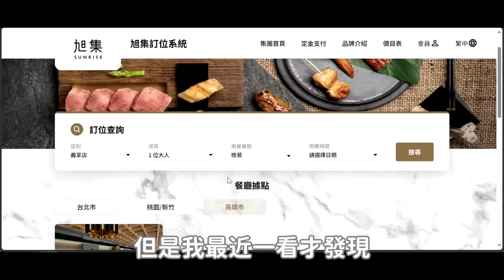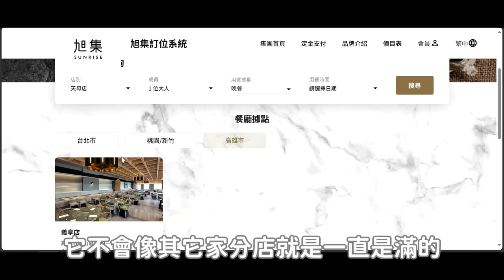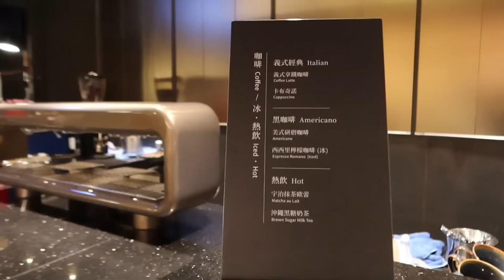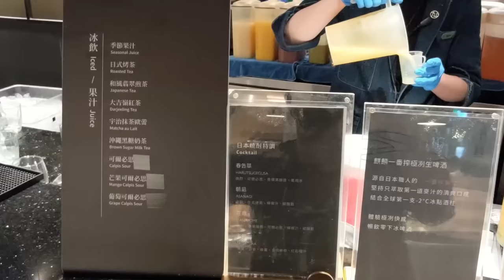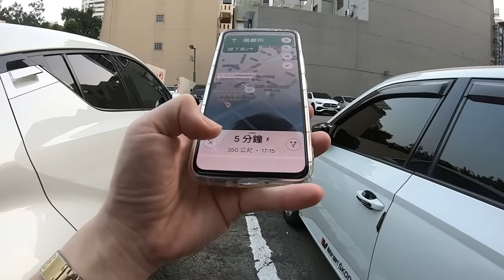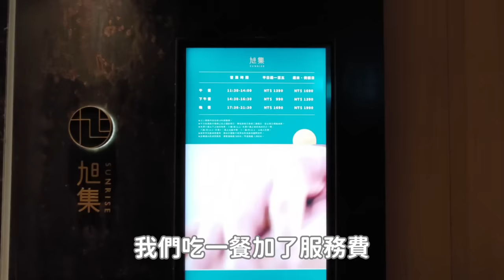比信義區更高級豐富的旭集！進口爆蛋肥蟹 日本生食饗宴 金箔料理，南臺灣最奢華元素都有｜大胃王吃播｜干貝自由｜現流海鮮｜雪蟹｜自助餐吃到飽｜高雄美食｜ bigeater｜Sunrise Buffet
旭集 和食集錦 義享店
高雄市鼓山區大順一路115號7樓(義享天地A館)